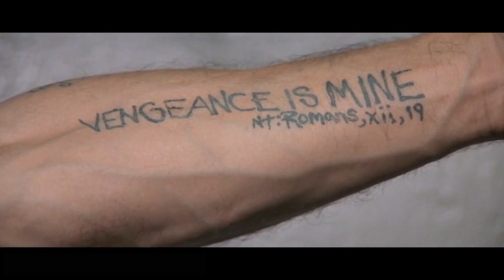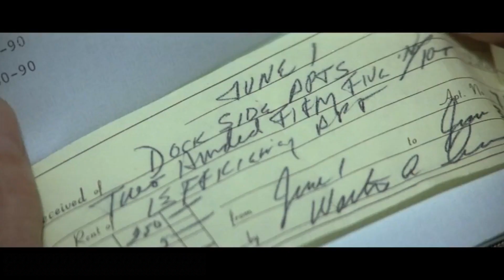CLIP: Cape Fear (1991) with Rogue Commentary by Screenwriter Wesley Strick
In this clip from Rogue Commentary's exclusive audio commentary for Martin Scorsese's 1991 remake of Cape Fear, screenwriter Wesley Strick talks about writing on the fly for guest star Robert Mitchum